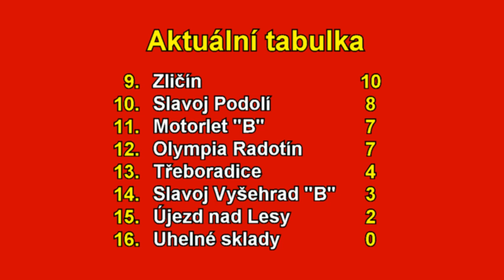Pražská teplárenská přebor mužů 2021/2022 6. kolo